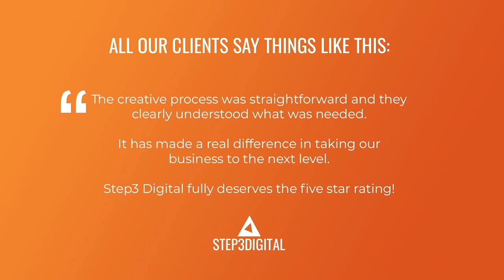MAN CITY UPDATE - ARO MURIC LOANED TO NAC BREDA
As suggested a couple of months ago here, Aro Muric has been loaned out to NAC Breda in Holland. Here Ray discusses what might happen to him afterwards.